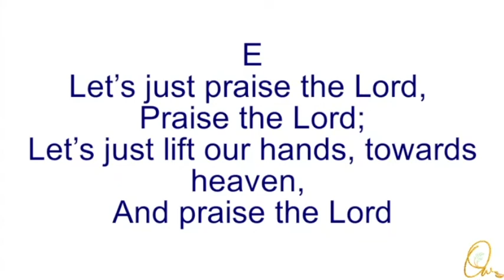Let’s just praise the Lord - Song 312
Let’s just praise the Lord,
Praise the Lord;
Let’s just lift our hands towards heaven,
And praise the Lord.